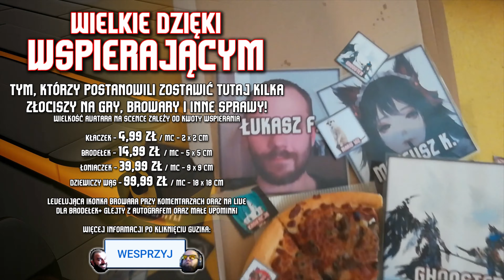🔥 Ion Fury / Recenzja tego, gdyby Duke Nukem był kobietą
🎯 Ion Fury ➖ ➖ -3% z kodem BRODA
Co by było, gdyby Duke Nukem miał córkę? Najprawdopodobniej byłaby główną bohaterką gry Ion Fury, która po czasie zmieniła nazwę z Ion Maiden. Po ponad roku od darmowego dema Ion Fury wychodzi finalnie na Steam i otrzymuje ekstremalnie pozytywne oceny. Moja recenzja Ion Fury również jest bardzo pozytywna - autorzy odwalili kawał świetnej roboty pod względem designu lokacji w Ion Fury oraz pod względem długości gry. Niestety moja recenzja Ion Fury nie jest przytłaczająco pozytywna, z prostego powodu - w Ion Fury mamy jak "na lekarstwo" broni oraz rodzajów przeciwników. Mimo wszystko zabawa rodem z Doom, Quake 1, Duke Nukem albo innych gier tego typu jest w Ion Fury miodna! Tytuły podobne do Dusk zdobywają wielką popularność!

lub KOD: YSqwkwa - chcesz pogadać? Szukasz miejsca do rozmów z kolegami lub znajomych do wspólnych gier? Po dołączeniu MUSISZ odczekać 5 minut będąc na serwerze, nim odblokują się pozostałe kanały. Przeczytaj czytaj-opis!

🍻 WSPIERANIE 🍻
Koszt to od 5,99 do 99,99 złotych miesięcznie. Twój avatar oraz nick znajdzie się na końcu materiału! Sam decydujesz jaki poziom wspierania chcesz mieć? Co w zamian? Levelująca ikonka browarka przy Twoich komentarzach oraz na LIVE. Do tego cała masa innych dodatków - ich opis znajdziesz po kliknięciu "Wspieraj".

🍖 SKLEPIK Z GADŻETAMI 🍖
- możesz zakupić związane z moim kanałem koszulki, kubki, naklejki albo inne gadżety. Część kwoty trafia do mnie na kupno kolejnych pokazywanych gier!

📌 INNE LINKI 📌
- dołącz do mnie w G2A GOLDMINE i polecaj gry innym!